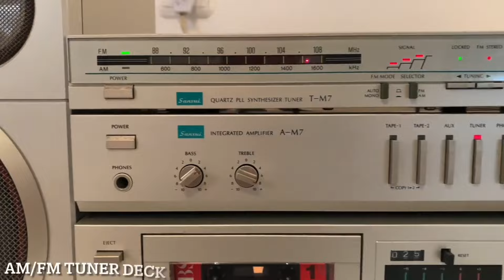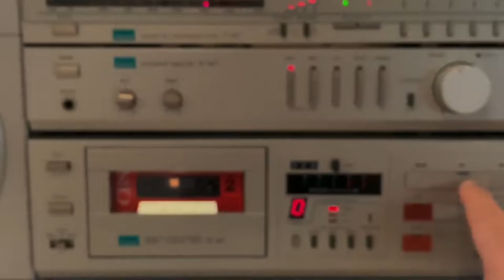Sansui M7 Compo Mighty Component System